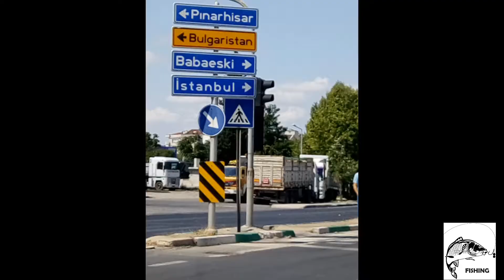Trakya bölgesindeki balık kamplarımız